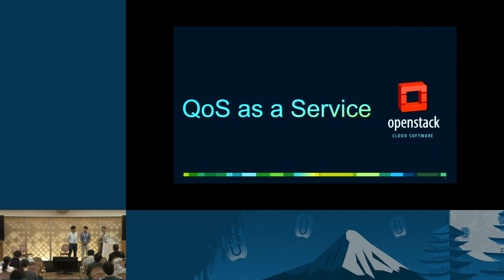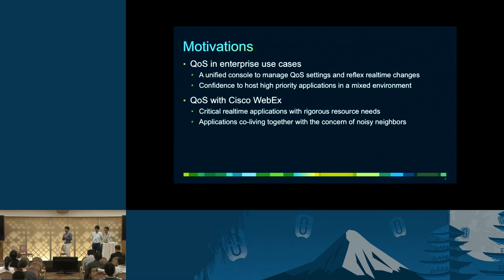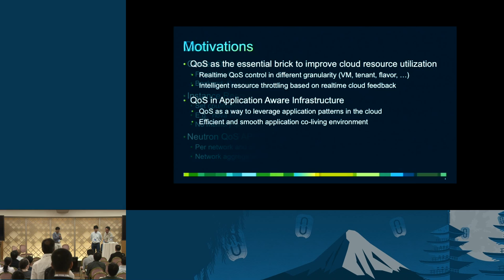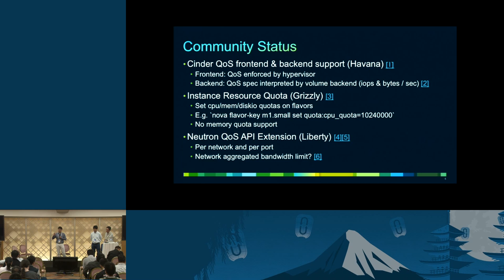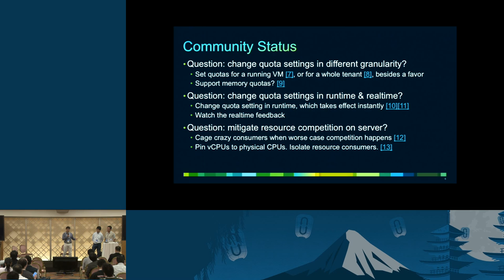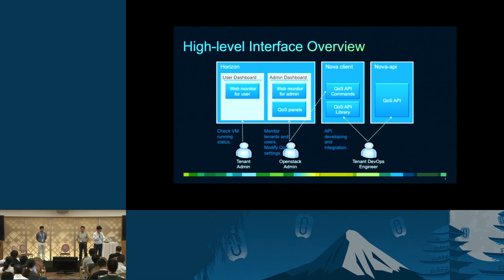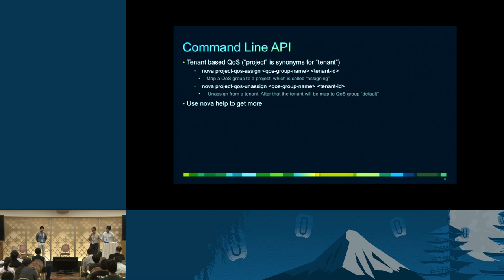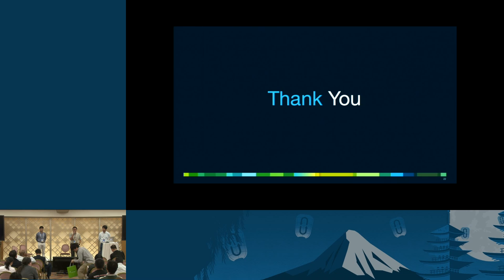Openstack Native QoS as a Services Framework: Design and Operational Practice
The term quality of service (QoS) traditionally refers to the users reservation, or guarantee of a certain status of service quality. Running a cloud under the assumption that there should be unlimited resources out there for applications to consume, cloud admins are consistently looking for ways to observe user-perceived quality, and to dynamically tune the service level. Both of them should be based on real-time data generated by the cloud.

To address QoS in OpenStack we look much beyond netw